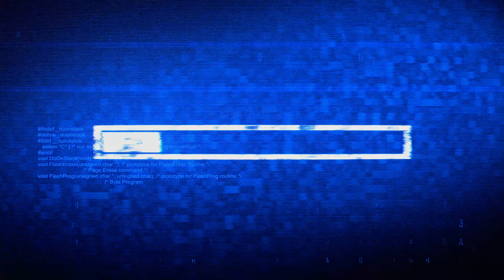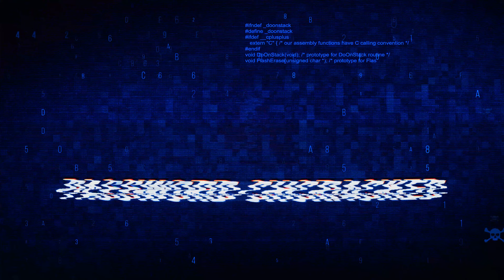Password ChCRACKED Text Digital Noise Twitch Glitch Distortion Effect Error .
Password ChCRACKED Text Digital Noise Glitch Effect Tv Screen Loop Background. Login and Password With System Error Security ,Hacking Alert , Cyber Crime Attack Computer Error Distortion Message .